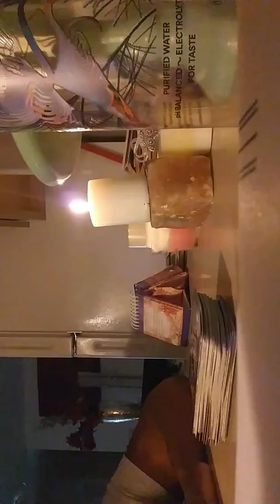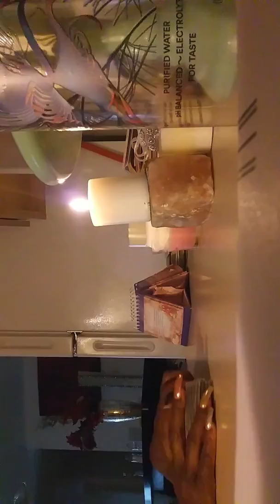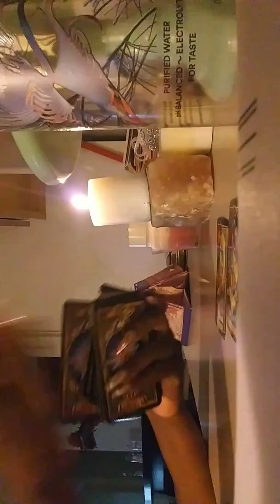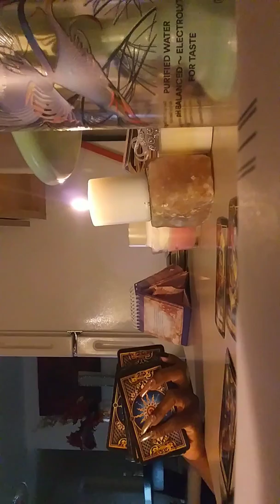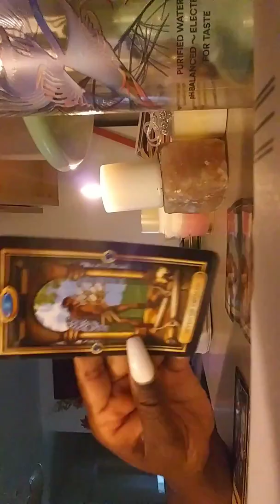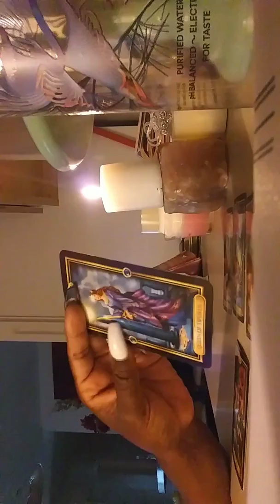DIVINE MASCULINE'S BEING SNEAKY ABOUT HIM THINKING DF'S HIS WORLD& AND FEELING SORROWFUL 06/13/19😢